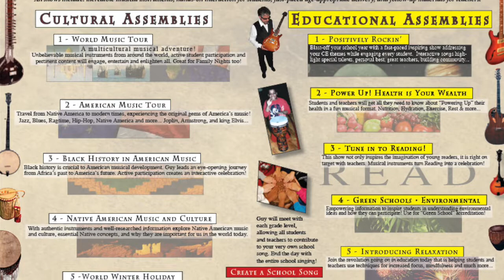Guy Live in Schools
Worlds of Music presents Guy Louis Sferlazza "Guy Live in Schools" Guy is a musical teaching artist with over 30 years of experience with students and families.